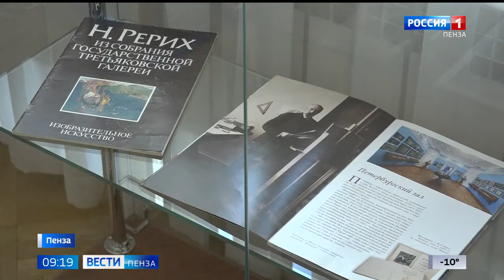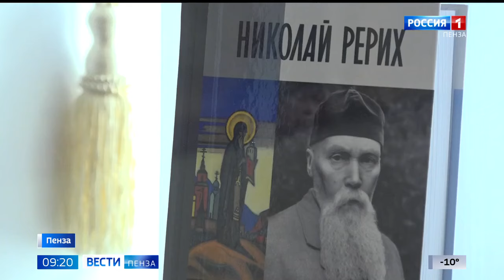В Пензе представили две выставки к 150-летию Николая Рериха. ГТРК "Пенза", 12.02.2024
Живописное наследие, которое продолжает жить спустя столетие. В Пензенском губернаторским доме открылись сразу две выставки, посвященные 150-летию творческого гения Николая Рериха – «Красота картины – устой настоящего и будущего» и «По древним городам Рериха». Петербург, Ярославль, Владимир, Суздаль, Ростов и многие другие города «Золотого кольца России», которые Николай Константинович Рерих отразил в своем живописном альманахе. В галерее представлена экспозиция «Красота старины – устой настоящего и будущего». Летом 1903 года мастер отправился вместе со своей супругой Еленой Ивановной в большое путешествие. Он запечатлел на холсте более 40 городов Российской империи. Благодаря его работам можно увидеть наиболее колоритные и исторически значимые места. «Цель его экспедиции – это почувствовать, прочувствовать сердце России, показать это сердце людям. Потому что вы знаете, что в конце XIX начале XX века люди только начинали осознавать это прошлое, свою историю», — рассказала руководитель отдела развития общественного Музея имени Н.К. Рериха Международного Центра Рерихов Любовь Хоменок.
Гений великого мастера вдохновил члена союза художников России Марию Гаврилову. Она отправилась в творческое путешествие – «Вслед за Рерихом». Посетила и запечатлела те же места, где бывал Николай Константинович, чтобы сформировать свой авторский взгляд и сопоставить его с видением великого художника. Выставка Марии Гавриловой приурочена к 120-летию со дня большого путешествия Рериха.
«Мне кажется, своими глазами нужно показать. Каждый художник свой взгляд демонстрирует. Восхищаемся мы просто одним и тем же даже, но по-разному. И это, наверное, интересно. Да, я именно свои чувства стараюсь выразить. Я не слежу, чтобы что-то дословно передавать. Нет, по-своему хочется», — отметила член союза художников России Мария Гаврилова.
В стенах Пензенского губернаторского дома зрителям представили более 50 работ как творения самого Николая Рериха, так и полотна нашей современницы Марии Гавриловой. «Сама идея выставки – это те идеи, которые были заложены, принесены, в первую очередь, народом России – это хранение святынь. Святынь народных, ценностей культуры – это идеи Николая Константиновича Рериха. Русское зодчество, иконопись, народное искусство – это живая история России», — рассказала руководитель Рериховского общества Заречного Ольга Слепова. Познакомиться с творчеством Николая Рериха и вместе с мастером совершить путешествие по «Золотому кольцу России» может каждый желающий. Экспозиция в Губернаторском доме будет работать в течении месяца.

Источник:
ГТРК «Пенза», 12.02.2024